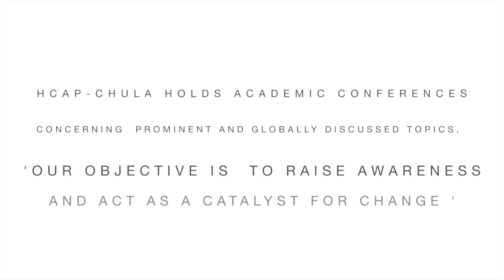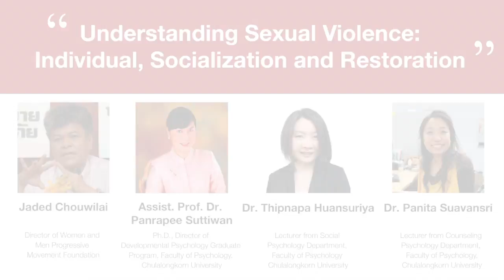HCAP BANGKOK 2017 - Post Conference Video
What do the Harvard delegates like and what have they learned after a week in Thailand?